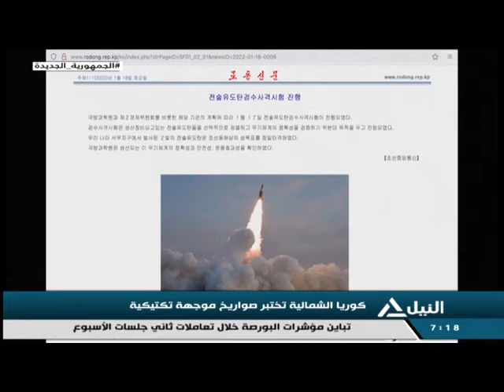أخبار السابعة صباحاً 18-01-2022